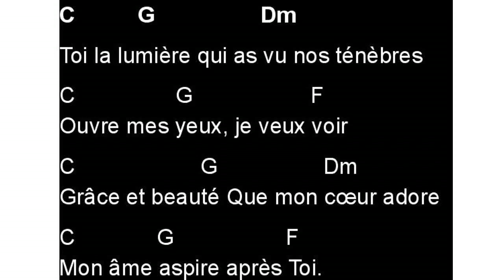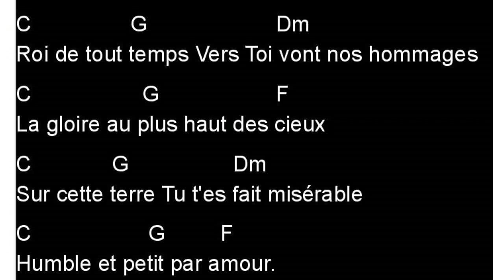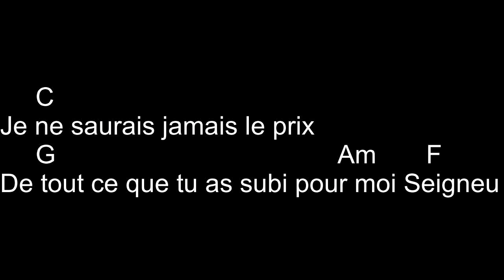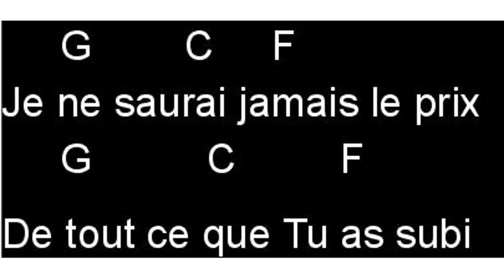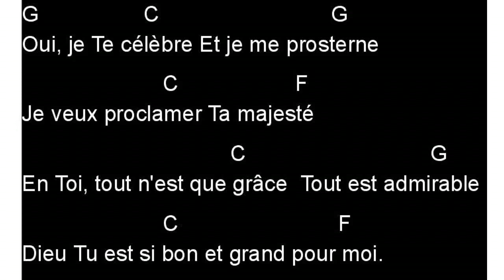Oui je te célèbre - Nadège Jean (paroles & accords)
Bonjour,
Je ne suis pas propriétaire de ce chant.

Je remercie les auteurs et détenteurs de droits de me laisser l'utiliser à des fins NON LUCRATIVES, mais simplement pour aider les enfants de Dieu qui chantent et jouent d'un instrument.

Tout pour la gloire de Jésus Christ notre Seigneur et Sauveur qui revient bientôt.